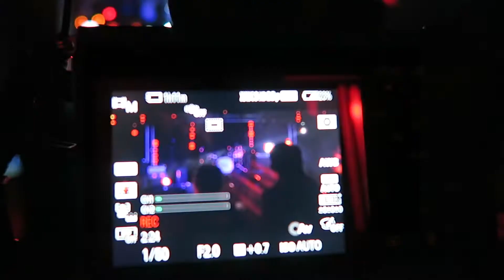NCS Graduates 2016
Take a look at what it means to be an NCS Graduate